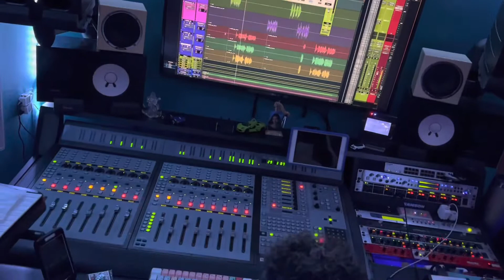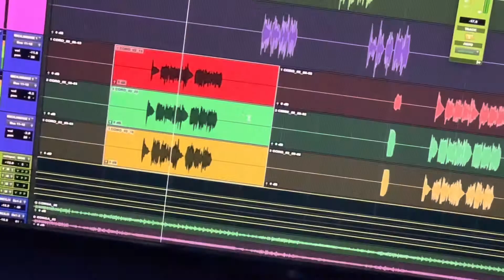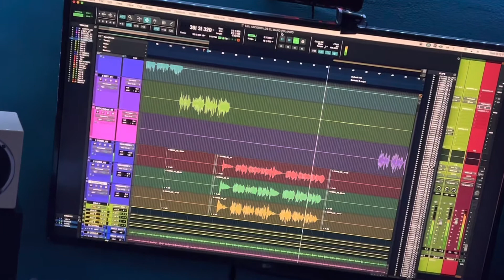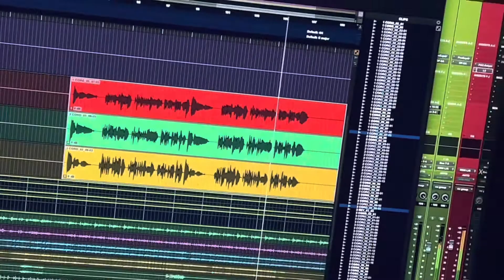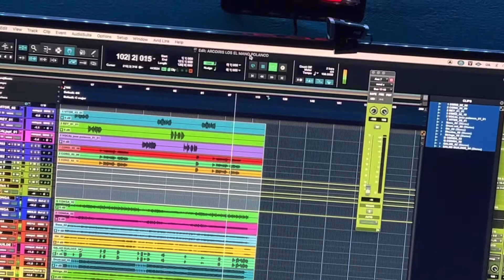SESION ARCOIRIS 08-24-2022